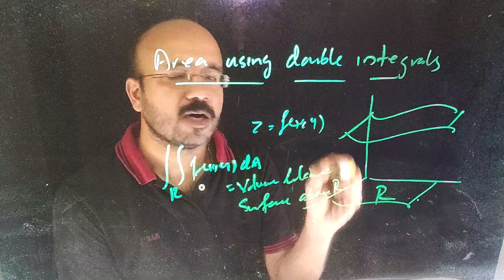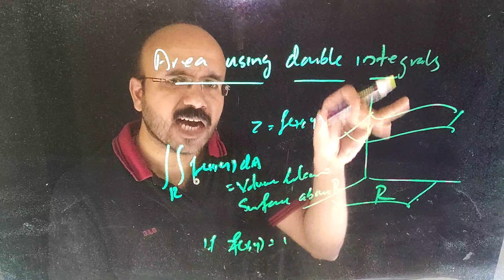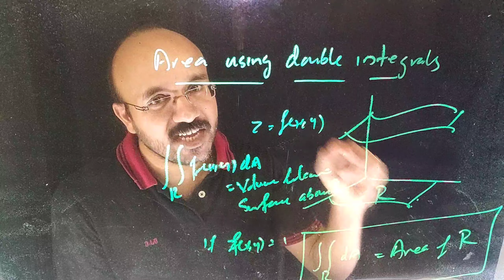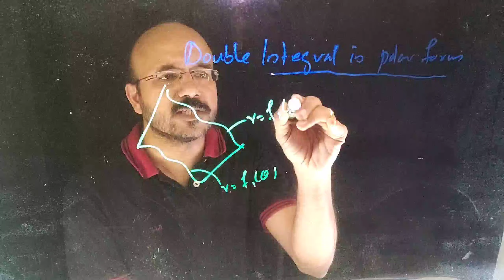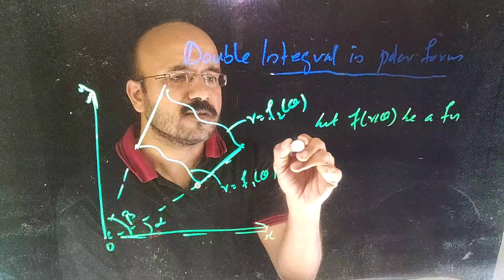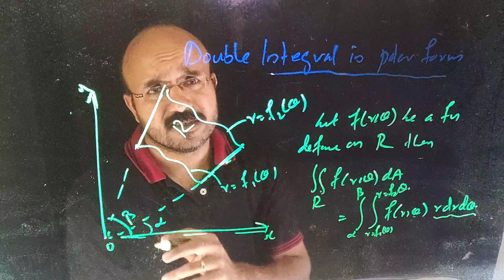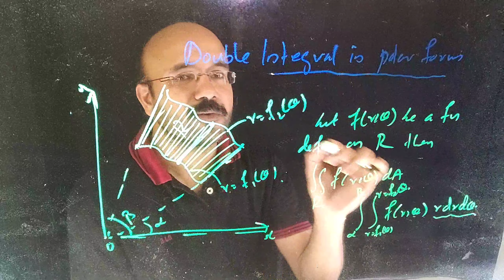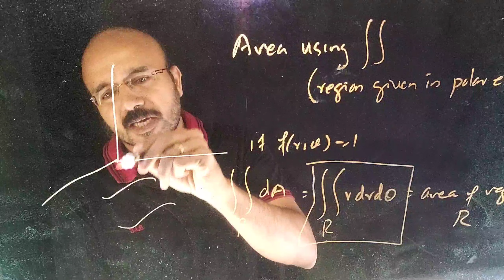Double integrals.. lecture 2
Area using double integrals